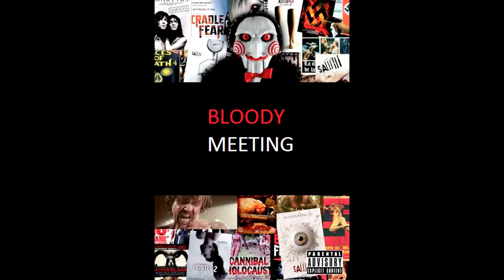Bloody Meeting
Nidia Quintero de Turbay
2015
1102
JM